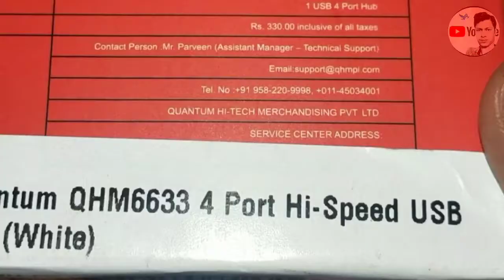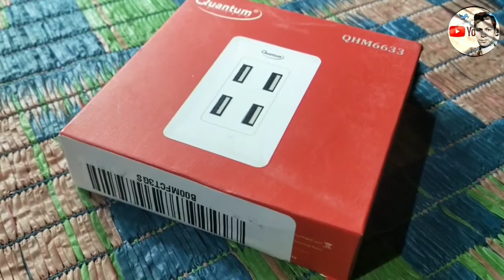Multi usb port hub for laptop or desktop unboxing | multiple usb ports | 2020 | tech tapas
Multi usb port hub for laptop or desktop unboxing | multiple usb ports | 2020 | Quantum multi USB hub
1- best usb hub for laptop india
2- multi USB hub for mobile
3- multi usb port for laptop
4- multi USB hub price
5- multi USB port unboxing and review

Doston is video main maine ek multi usb hub ki unboxing kiya hai, aur iski price, use, specifications k bare main bataya hai.umeed hai video aap ko pasand ayega.

Buying link🔹

Quantum 4 port 2.0 QHM6633 USB Hub

🔴About us-
Hello friends...tech tapas is a heritage place where you can get  details  of electronics  and  gadgets unboxing,  true and trusted reviews and latest news about  technology...and tech supports  and solutions

With a pleasure..thank you

🔴Google +   = tech tapas

Multi Port Charger Low Cost | made multiple usb port | usb hub for android phone | usb hub for pc | usb hub for laptop | usb hub | best usb hub